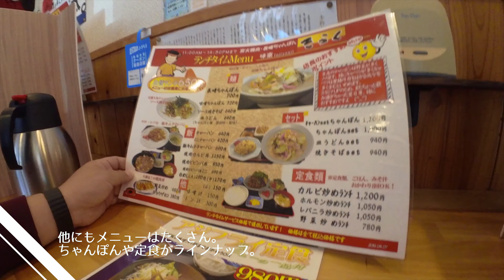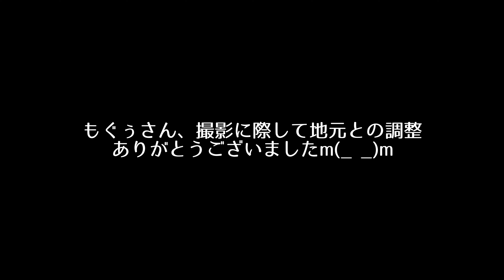[4K]土谷棚田 長崎県松浦市 棚田百選にも選ばれる絶景 Powered by Mavic2 Pro & DJI Pocket2 with Insta360Go2 おまけムービー付き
長崎県松浦市にございます「土谷棚田」を空撮した映像をお届けいたします。
日本の棚田百選にも選ばれており、その中でも指折りの棚田との呼び声も高いのがこの土谷棚田です。
GW前後に水入れの時期となるようで、非常に美しい光景が
広がっていました。ドローン仲間の方に許可を取っていただき、大変感謝しております！
今回はおまけムービー付き、ということで松浦市はアジフライＭＡＰを作成するほど、
「アジフライの聖地」としてPRしており、そのアジフライ定食のご紹介を入れてみました！

訪れたお店→「きらく食堂」さん（長崎県松浦市今福町東免1-11）

※関係機関の許可・承認済み（もぐぅさん、ありがとうございました！）
※ラジコン操縦士登録済み。対人・対物保険加入済みです。

‹設定等›
Mavic2 Pro
画質：4K 30fps D-log-M→カラグレ
ISO:100
SS:1/30〜1/60
WB:5100K
フィルタ：ND16
バッテリー：3本使用

DJI Pocket2
画質：4K60fps Auto

Insta360Go2
画質：1,440p 50fps Auto

・Mavic Air2S（1インチセンサー搭載、MavicAir2後継機！）
フライモアコンボ：

・DJI Mini2（4K撮影可能な200g未満の航空法対象外機体！）

・insta360Go2（画質が1,440p50fpsに向上！）

・OM4（マグネット脱着式の最新スマホジンバル！）

・Osmo Action（DJIのアクションカム、手振れ補正優秀！）

・insta360 oneR ツイン版（360度カメラと4K広角カメラのセット！付け替え可能！）